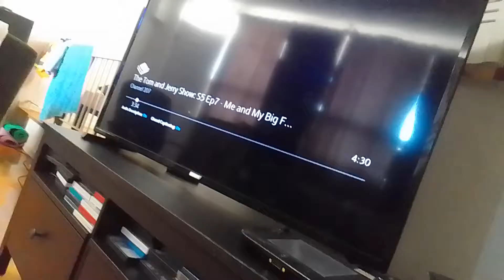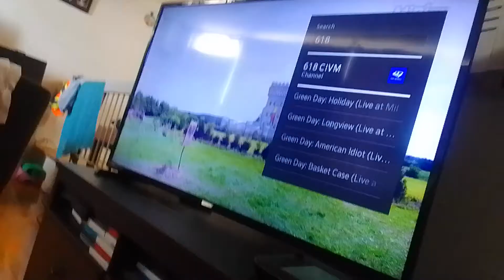dark marty soulpatch sprays dark hose water at blue duck tyler to clean from getting burn supernoobs